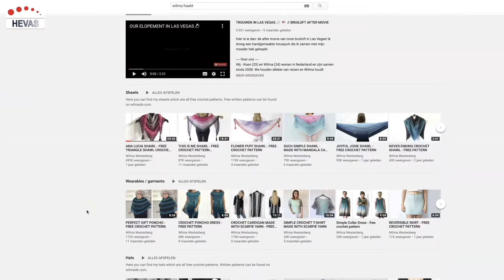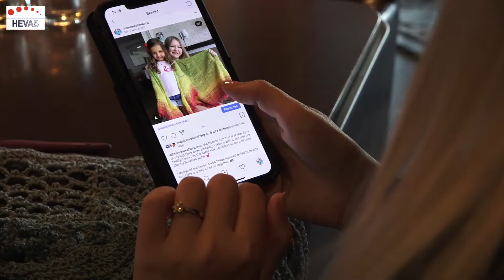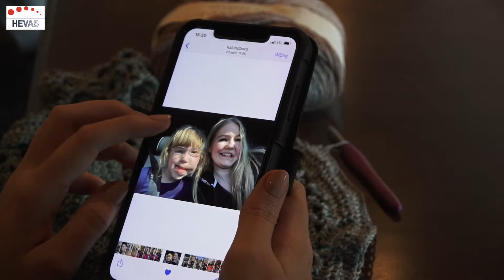Wilma heeft FIL, veroorzaakt door foutje in het PIK3CA gen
In deze video vertelt Wilma over haar ervaring met FIL. Vaak is een foutje in het PIK3CA gen de oorzaak van aangeboren vaatafwijkingen zoals lymfatische en veneuze malformaties. Deze video is gemaakt door de ouder- en patiëntenvereniging Hevas. Deze vereniging is er voor mensen met Hemangiomen en Vasculaire malformaties.